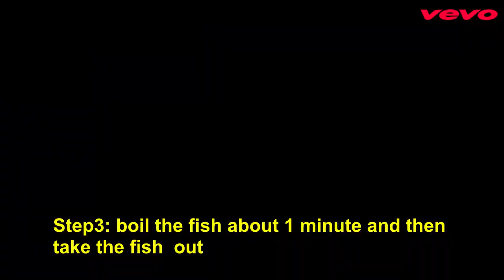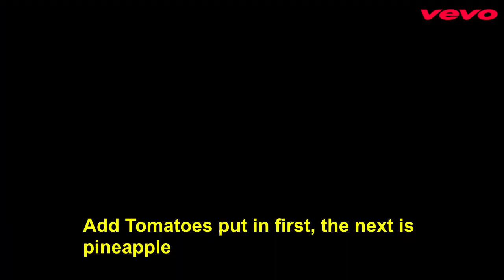Fish Howling Sour Soup (vietnamese style)